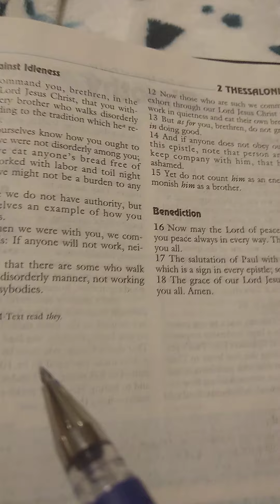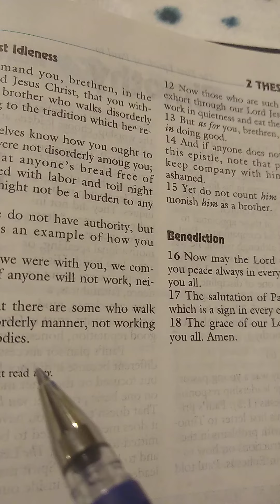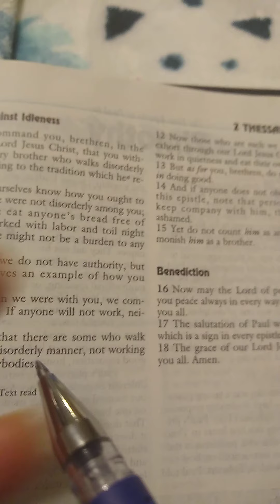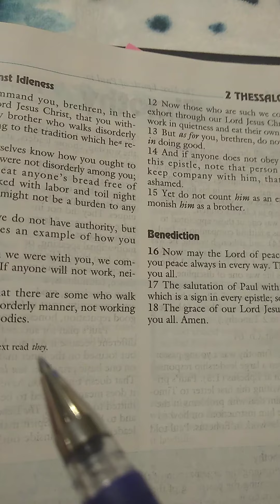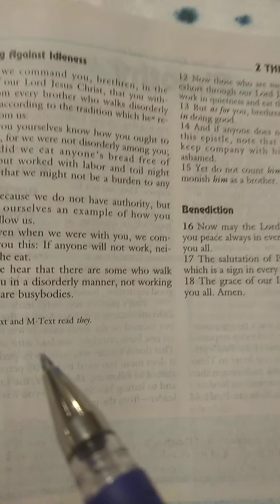Do not be deceived